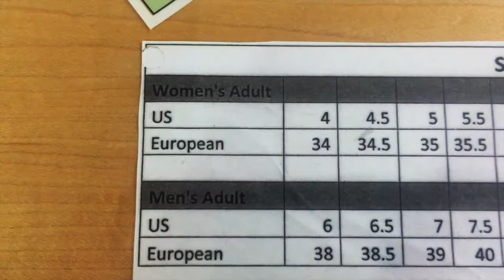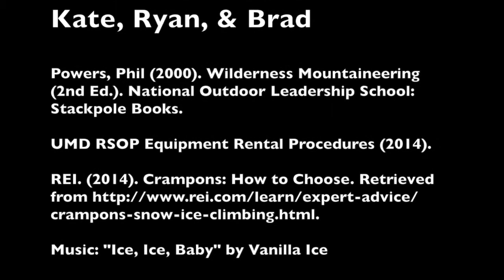Ice Boots & Crampons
This video is about IceBoots & Crampons, Music: "Ice Ice Baby" by Vanilla Ice